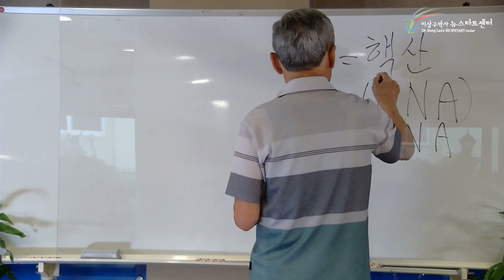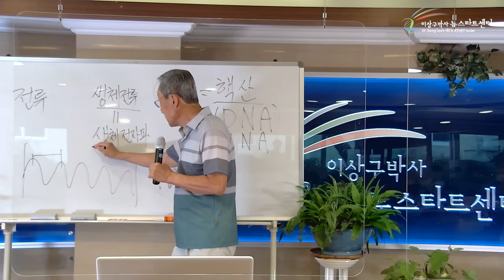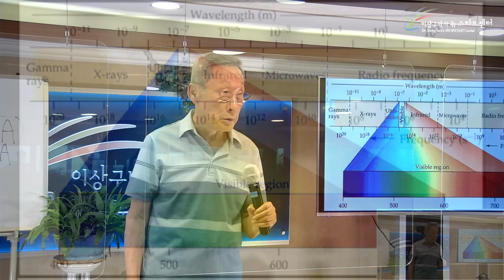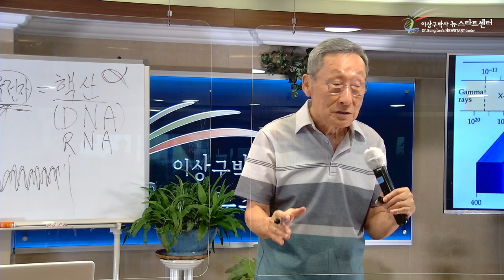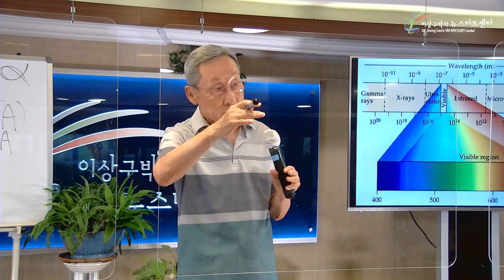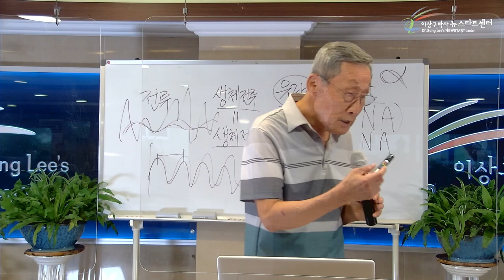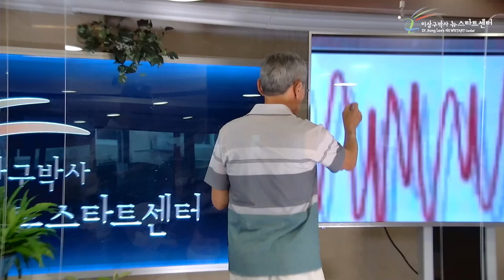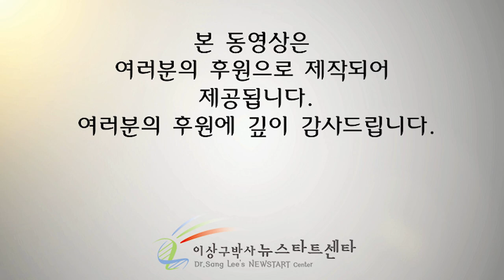[6강] 영적 에너지는 생체 전자파를 지배한다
문의전화
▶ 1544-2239